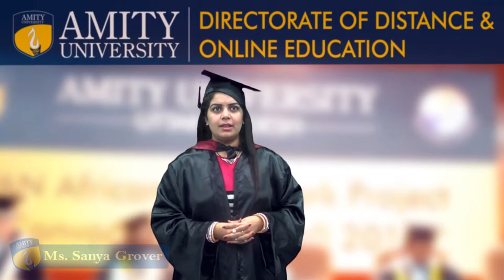Sanya Grover Convocation 2013 AMITY University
No part of this video or any of its contents may be reproduced, copied, modified or adapted, without the prior written consent of the author, unless otherwise indicated for stand-alone materials.

You may share this website by any of the following means:
1. Using any of the share icons at the bottom of each page (Google Mail, Blogger, Twitter, Facebook, Google);
2. Providing a back-link or the URL of the content you wish to disseminate; and
3. You may quote extracts from the website with attribution

Commercial use and distribution of the contents of the video is not allowed without express and prior written consent of the Organization.